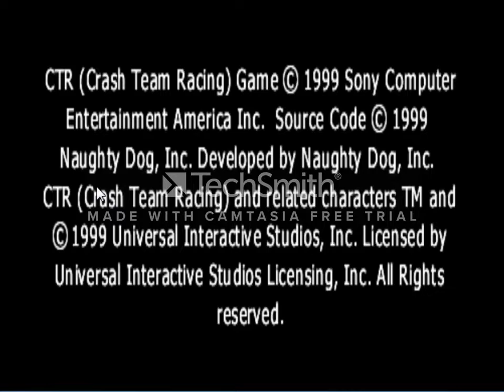كراش سيارات - crash team racing